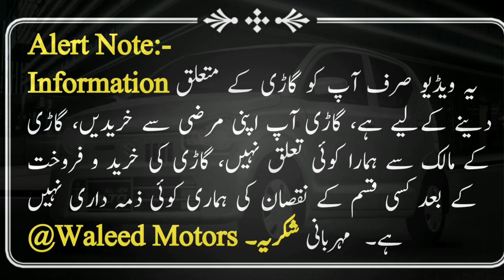Toyota Corolla GLI Geniun Condition Only 5 Lakh For Sale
📸Detail Information Toyota Corolla GLI Only 5 Lakh Geniun Condition For Sale & Detail Review By Waleed Abbas .